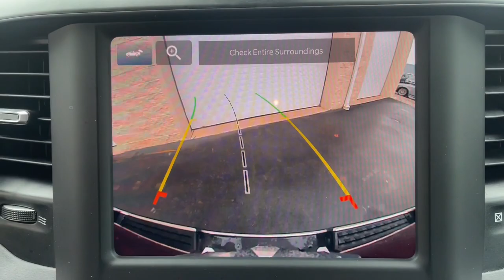2022 Ram 1500 Milford, Mendon, Worcester, Framingham MA, Providence, RI 22224CTP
Delmonico Red Pearlcoat New 2022 Ram 1500 Big Horn/Lone Star available near me in Milford, Massachusetts at Imperial CDJR. Servicing the Mendon, Worcester, Framingham MA, Providence, RI area.

Imperial CDJR
18 Uxbridge Rd

Delmonico Red Pearl Coat exterior, Big Horn trim. Keyless Start, Bluetooth , iPod/MP3 Input, 4x4, Aluminum Wheels, Hitch, ENGINE: 3.6L V6 24V VVT ETORQUE UPG I... TRANSMISSION: 8-SPEED AUTOMATIC (850R... BIG HORN LEVEL 1 EQUIPMENT GROUP, Back-Up Camera. EPA 24 MPG Hwy/19 MPG City! Warranty 5 yrs/60k Miles - Drivetrain Warranty; brbrbrbrKEY FEATURES INCLUDEbrbr4x4, Back-Up Camera, iPod/MP3 Input, Bluetooth , Aluminum Wheels, Keyless Start MP3 Player, Privacy Glass, Keyless Entry, Steering Wheel Controls, Child Safety Locks. brbrbrbrOPTION PACKAGESbrbrBIG HORN LEVEL 1 EQUIPMENT GROUP Google Android Auto, SiriusXM Radio Service, Bluetooth  Handsfree Phone & Audio, USB Host Flip, Rear Window Defroster, For Details, Visit DriveUconnect.com, Integrated Center Stack Radio, Rear View Auto Dim Mirror, Power Adjustable Pedals, Rear Power Sliding Window, Rear Dome w/On/Off Switch Lamp, Connectivity - US/Canada, Glove Box Lamp, 4G LTE Wi-Fi Hot Spot, Exterior Mirrors w/Heating Element, Power 8-Way Driver Seat, Auto Dim Exterior Driver Mirror, Radio: Uconnect 5 W w/8.4 Display, 8.4 Touchscreen Display, Class IV Receiver Hitch, Black Premium Power Mirrors, Apple CarPlay, Big Horn IP Badge, SiriusXM Satellite Radio, Exterior Mirrors w/Supplemental Signals, Exterior Mirrors Courtesy Lamps, Universal Garage Door Opener, Cluster 3.5 TFT Color, TRANSMISSION: 8-SPEED AUTOMATIC (850RE) (STD), ENGINE: 3.6L V6 24V VVT ETORQUE UPG I (STD). brbrbrbrEXPERTS RAVEbrbrGreat Gas Mileage: 24 MPG Hwy. brbrbrbr.brbrThe Buy For Price reflects all applicable manufacturer rebates and/or incentives (not all will qualify) and is based on retail purchase with additional dealer discounts including a $1,000 Imperial Trade Assistance Bonus for qualifying 2010 or newer trades. Our specials are available exclusively through our phone and internet department. Price subject to change if manufacturer rebates change. Lease, business and fleet acquisitions may result in a different pricing and rebate structure. Price does not include tax, title, registration, and documentation fee or other applicable fees. Vehicle must be paid in full and take same day delivery from dealer stock. No wholesalers or dealers. Call or email our phone and internet team for the most current rebate information and Imperial discounts. Our price online is for our market area only. Price cannot be combined with any other discounts or promotions. Not responsible for typographical or pricing errors. May include vehicle demonstrators. StockThe Buy For Price reflects all applicable manufacturer rebates and/or incentives (not all will qualify) and is based on retail purchase with additional dealer discounts including a $1,000 Imperial Trade Assistance Bonus for qualifying 2012 or newer retailable trades, low APR options available in lieu of rebates and dealer discounts. Price subject to change if manufacturer rebates change. Lease, business and fleet acquisitions may result in a different pricing and rebate structure. Price does not include tax, title, registration, and documentation fee or other applicable fees. Due to the current unprecedented market conditions, availability of some vehicles is severely restricted. Acquisition and/or replenishment of these vehicles may come at a premium price. Accordingly, some vehicles may be sold at a price higher than MSRP. Vehicle must be paid in full and take same day delivery from dealer stock. No wholesalers or dealers. Call or email our phone and internet team for the most current rebate information and Imperial discounts. Our Red Tag price online is for our market area only. Price cannot be combined with any other discounts or promotions. Not responsible for typographical or pricing errors. May include vehicle demonstrators. Stock photos may be used and picture may not reflect
Quick Order Package 23Z Big Horn,3.21 Rear Axle Ratio,Wheels: 18 x 8 Cast-Aluminum Painted,Cloth Bench Seat,Big Horn Level 1 Equipment Group,Cluster 7.0 TFT Color Display,Class IV Receiver Hitch,Front License Plate Bracket,Rear Underseat Compartment Storage (DISC),Rear Wheelhouse Liners,Radio: Uconnect 3 w/5 Display,Radio: Uconnect 5 W w/8.4 Display,Rear Window Defroster,2nd Row In Floor Storage Bins,4 Way Front Headrests,Rear 60/40 Folding Seat,3 Rear Seat Head Restraints,Front Seat Back Map Pockets,Rear Power Sliding Window,Sun Visors w/Illum